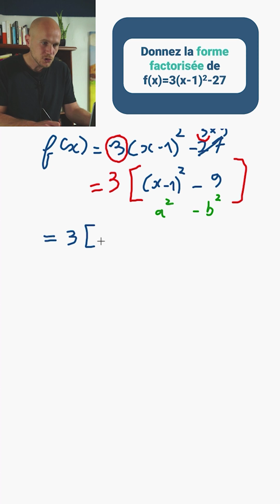Passer de la forme Canonique à Factorisée SANS utiliser le discriminant - Première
maths première Comment passer un polynôme du second degré de la forme canonique à la forme factorisée sans utiliser le discriminant ?

Cette exercice est loin d’être le plus simple à résoudre.

La différence entre la forme canonique et la forme factorisée est le coefficient « a » qui dans le cas de la factorisée multiplie tous les facteurs, alors que dans la canonique « a » factorise qu’une partie.

La méthode est donc :
1) Factoriser par « a » la forme canonique
2) Faire apparaître l’identité remarquable a²-b² = (a-b)(a+b)